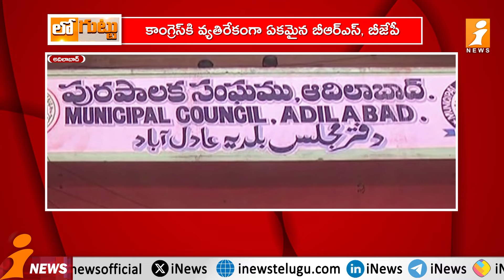ఆదిలాబాద్‌ జిల్లాలో కాంగ్రెస్‌కు రివర్స్‌..! | Reverse For Congress In Adilabad District | Loguttu